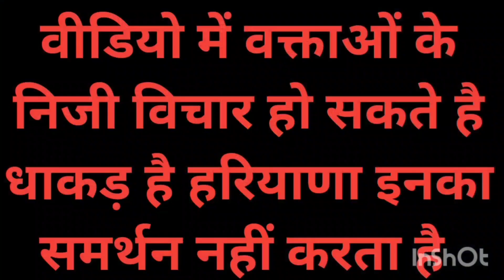पुरानी पैंसन बहाल करेगा इंडिया गठबंधन : प्रियंका गाँधी